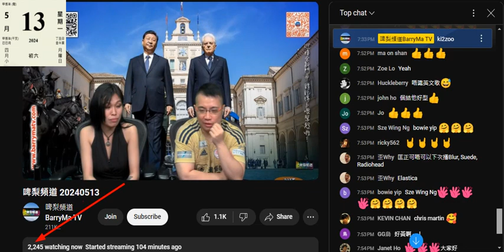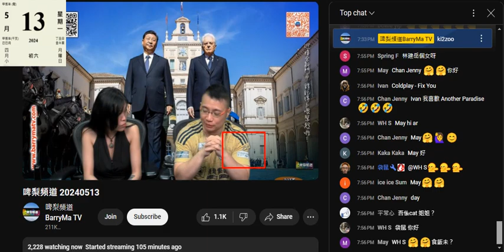20240513 啤梨晚報打女人偷錢賊林匡正又係yt搵英文歌扮聽英文歌大兼好識英文歌，仲自吹自擂有腦殘用佢個撚樣做頭像好有TAST屎，睇條腦殘寫其他樂隊名剩識兩個，仲吹到好識其他國家啲大型演唱會呃腦殘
件衫借返嚟，兩邊袖都窄到仆街，縮晒上去

第5節直播收視就跌到2200
仲有成個禮拜，咁快無未上過鳩台啲仆街朋友啦
呢次自爆好多嘉賓根本唔係朋友，係託上託鳩叫上鳩台推銷
之前仲吹撚到好多朋友等著做嘉賓，仲得失咗唔好意思
撚屌呢次去旅行又俾偷錢賊滿口大話自曝其醜